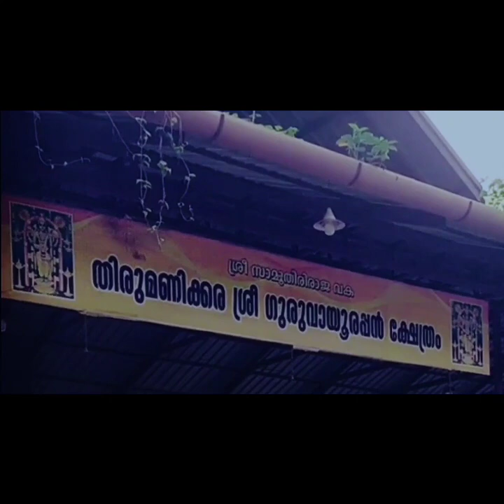kayaampookalode edayum Thirumai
raag shyama